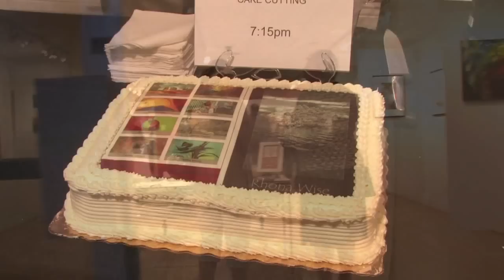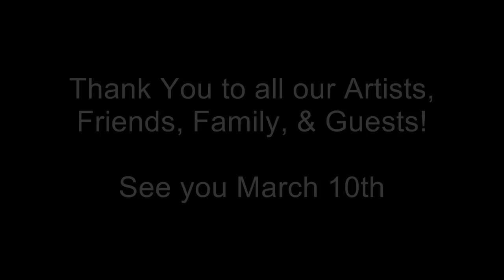February 2012 Opening Reception - Artists Haven Gallery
Opening reception on Saturday, February 11, 2012 form 6-9pm.